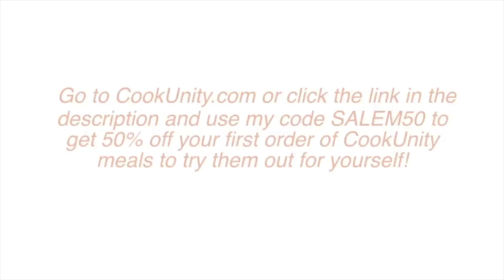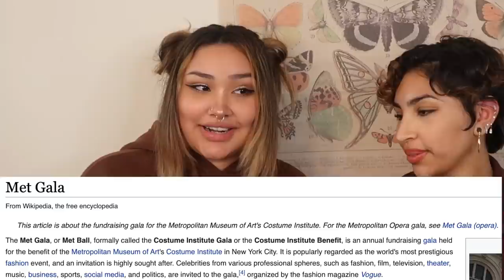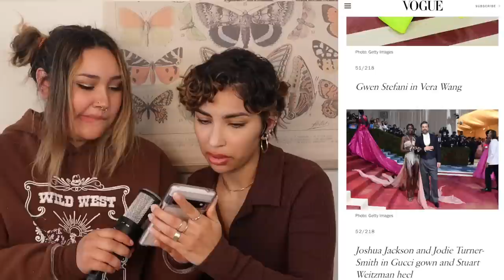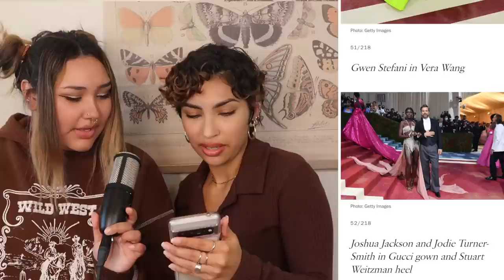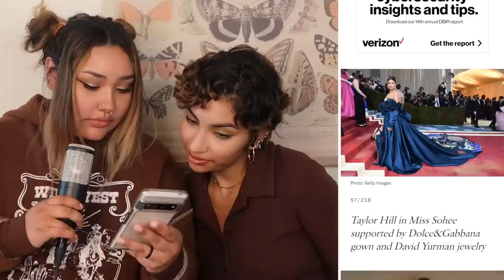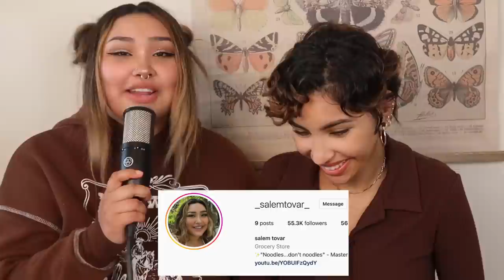My Very Late & Very Messy Met Gala 2022 Review